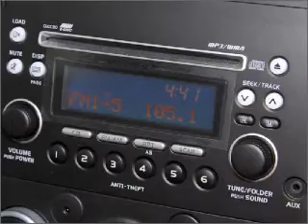2011 SUZUKI Grand Vitara JT MY09 - Ferntree Gully VIC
2011 SUZUKI Grand Vitara JT MY09 3.2 litre Automatic Wagon Silver Lightning Exterior.